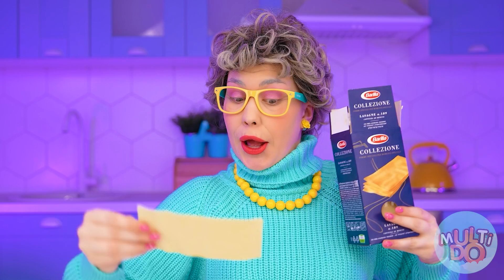Ich vs Oma: Koch-Challenge | Wer gewinnt den Kochkrieg von Multi DO Challenge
Verschwenden wir keine Zeit und beginnen unsere kulinarische Herausforderung!